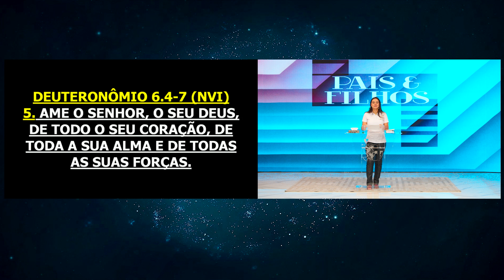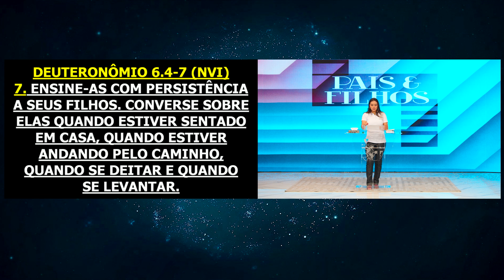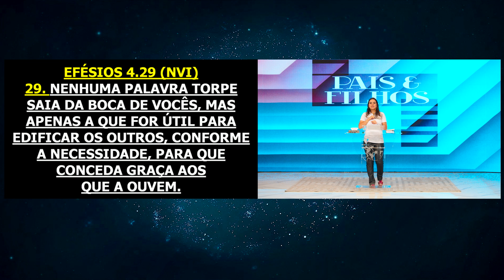Você está na Vitrine I Projeto Casa Firme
Culto realizado no dia 25 de Janeiro de 2023

📖 Referências Bíblicas: Deuteronômio 6.4-7 / Efésios 4.29

Os pais é os reflexos dos filhos, é um espelho para o (a) filho (a).
Os passos, as atitudes, as palavras que o digam para a criança, e com a família em frente a criança, será incutido para ela (ele) agir. Pois não há outro caminho ensinar, se não é você que está cuidando.
Nós é que criamos o futuro para a criança.
E que futuro estamos gerando? Comece a observar e alinhe praticando com os princípios e valores de Deus para o lar. Comece pela decisão e faz o ano ser diferente!

00:00 – Oração Inicial
02:43 - Palavra de Vida e Fé
03:57 – Vídeo
05:25 - Palavra de Vida e Fé
01:10:18 - Imagem
01:11:21 - Oração Final